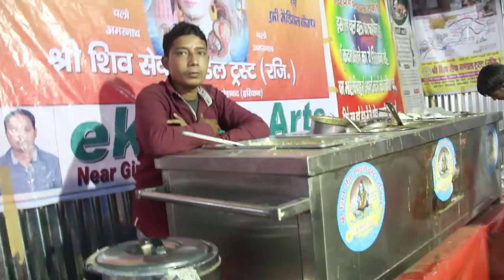SHIV SEWA MOMENT OF AMARNATH YATRA